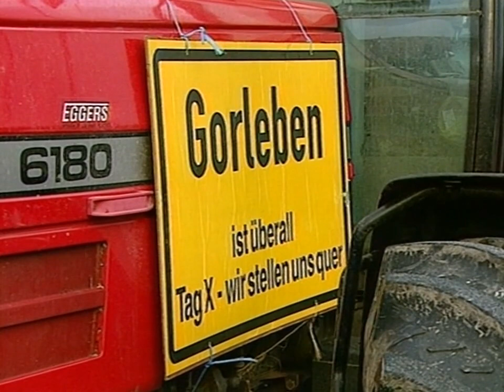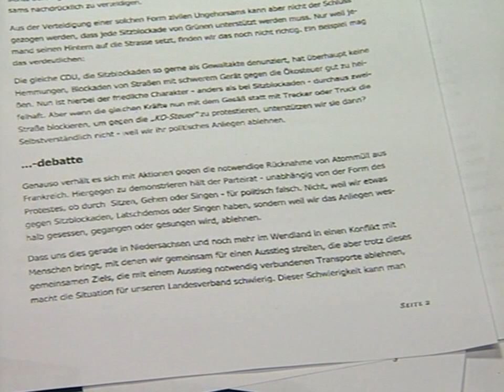01.02.2001 Rückführung von Atommüll aus La Hague, abgereichertes Uran in Deutschland und Kosovo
Konsens mit Frankreich über die Rückführung von Atommüll aus Deutschland seitens der Wiederaufarbeitungsanlage La Hague – Planungen zum Atomausstieg - Munition mit abgereicherten Uran